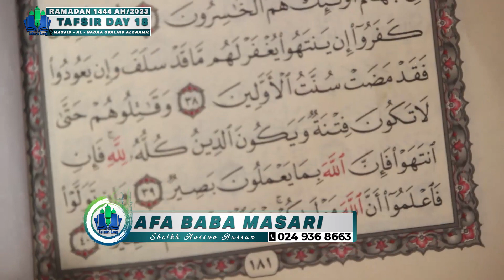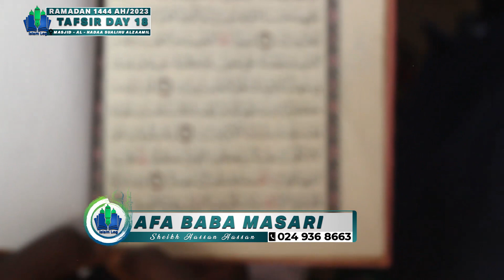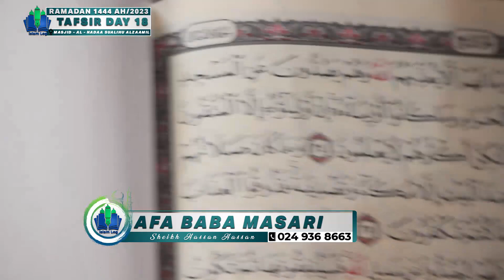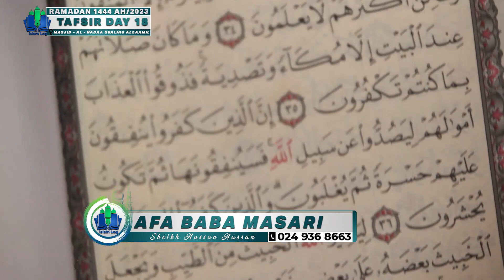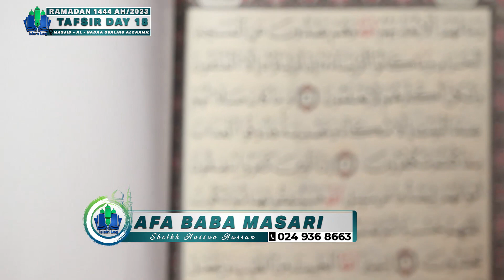DAY 18 - TAFSIR [AFA BABA MASARI 1444 AH/2023] || iSLAM LOG||Official